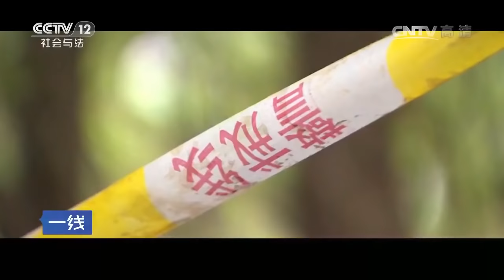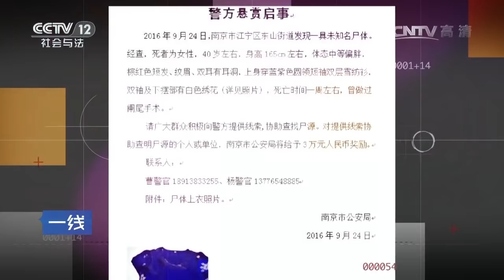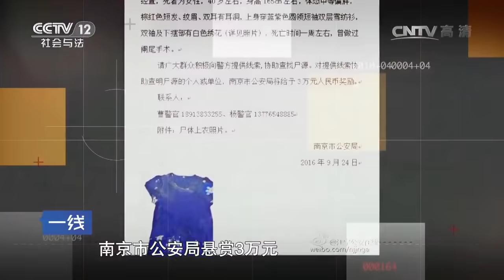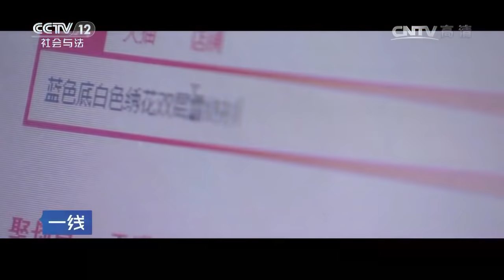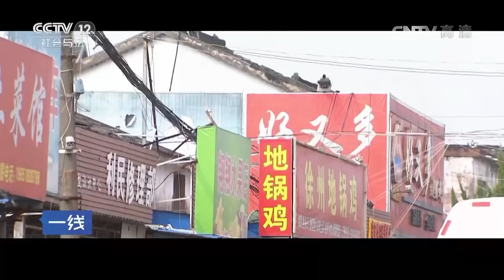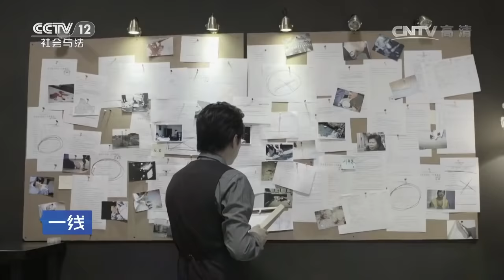《一线》男子不满情人移情别恋 勒死后同眠两晚 缚砖抛尸河里 20170618 | CCTV社会与法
本期看点：南京江宁东山街道高桥工业园丰收河里，有居民发现一具双下肢残缺的无名女尸，被人用黑色塑料袋包裹并绑缚红砖。曹某与受害女子严某姘居长达8年。因怀疑严某移情别恋，曹某用电线勒死严某，将严某尸体绑上红砖，抛弃于丰收河里。